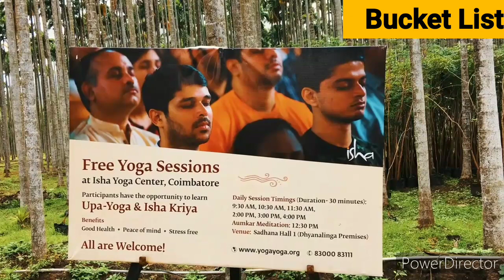Adiyogi Shiva Statue || Coimbatore, TamilNadu, India || top 10 placed to visit in India.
Time Required: 2 - 3 hrsa

 Entry Fee: No Entry Fee

Surrounded by verdant green farms at the foothills of Velliangiri Mountains in the Western Ghats, Adiyogi Shiva Statue is the world's biggest bust statue dedicated to the famous Hindu deity Shiva, which is carved out of 500 tonnes of steel. Located in the Isha Yoga Complex in Coimbatore, Tamil Nadu, the sculpture stands tall at the height of 112 feet. The Guinness World Book of Records recognised the statue as the largest bust sculpture which is 34.3-metre tall excluding plinth, 45 meters long and 7.62 meters wide. Designed by the founder of Isha Foundation- Sadhguru Jaggi Vasudev, the statue was inaugurated by Prime Minister Narendra Modi on the 24th of February, 2017.